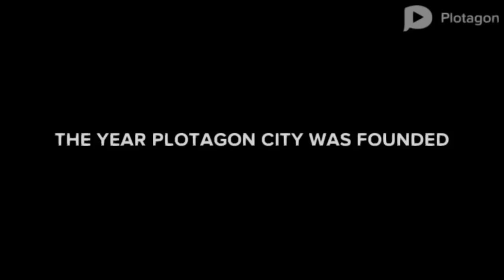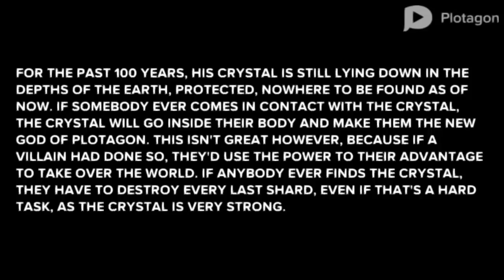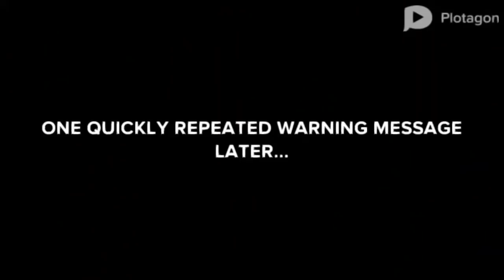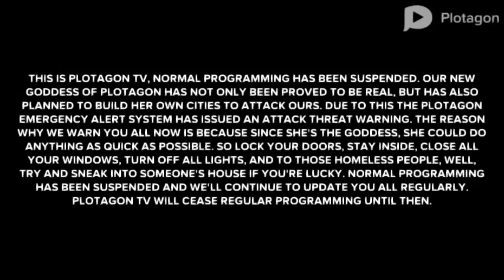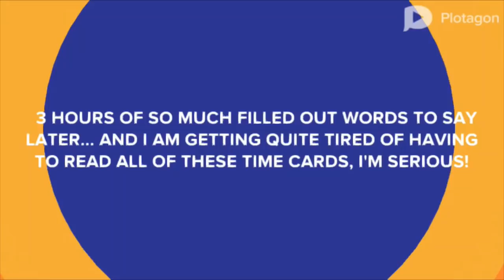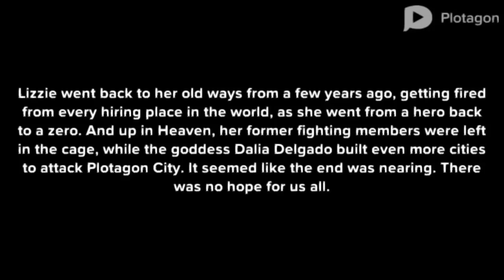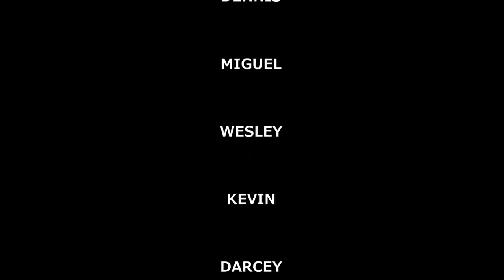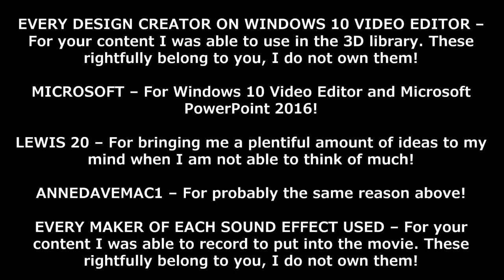The Second Lizzie Movie: The World At Control (2019)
𝟮𝟬𝟮𝟯 𝗣𝗹𝗼𝘀𝗰𝗮𝗿 𝗔𝘄𝗮𝗿𝗱𝘀 𝗪𝗜𝗡𝗡𝗘𝗥 𝗳𝗼𝗿 𝗕𝗲𝘀𝘁 𝗩𝗶𝘀𝘂𝗮𝗹 𝗘𝗳𝗳𝗲𝗰𝘁𝘀 𝗶𝗻 𝗮 𝗣𝗹𝗼𝘁𝗮𝗴𝗼𝗻 𝗙𝗶𝗹𝗺

THIS IS A WORK OF FICTION. THE CHARACTERS DEPICTED IN THIS MOTION PICTURE ARE FICTITIOUS. ANY SIMILARITY TO THESE CHARACTERS, LIVING OR DEAD, IS PURELY COINCIDENTAL.

An 11 year old girl named Dalia Delgado is sick of having an over-protective life, so when she sneaks out the house, she is able to find a crystal that can give someone god power when touched. She does so and becomes the new goddess of Plotagon.

But she doesn't want to be on the light side; as revenge for her over-protective life, she starts destroying Plotagon City and builds her own cities only made to attack Plotagon City. This will be one mighty task - but Lizzie and her group (just doubled up!) are still up for it! Can they take down the almighty goddess and save their city? Or will it be nothing but destructive takeover for Dalia? WATCH AND FIND OUT!

CHAPTERS:
0:00 | "Prologue"
3:27 | "Dalia's Overprotective Life"
7:31 | "Expanding The Group"
11:29 | "The Test"
14:12 | "6 New Official Members!"
16:44 | "The Godly Crystal"
19:41 | "Our New Goddess!"
24:02 | "Dalia's Message To The Human Race"
28:10 | "Cindy's Confrontation"
30:25 | "Arthur's List"
35:08 | "Wesley Becomes Hostile"
39:44 | "Arthur Leaves/Dalia Starts Up Her Empire"
43:16 | "A Devastating Loss"
49:04 | "The Ultimate Betrayal"
53:24 | "Lizzie Gives Up/Wesley Helps The Group"
59:35 | "From A Hero Back To A Zero/Lizzie's Mother"
1:03:19 | "The Separation Of A Mother & Her Daughter/Lizzie Regains Confidence"
1:07:00 | "The Takeover Begins"
1:08:33 | "Missiles!"
1:09:38 | "The Group In Peril"
1:13:06 | "Lizzie Saves Her Group" (FINAL BATTLE, PART 1)
1:15:07 | "Dalia Overpowers The Group" (FINAL BATTLE, PART 2)
1:18:11 | "Alan To The Rescue"
1:20:26 | "Wesley's Redemption"
1:21:59 | "The City Is Saved!"
1:24:43 | "Epilogue"
1:26:59 | "End Credits"